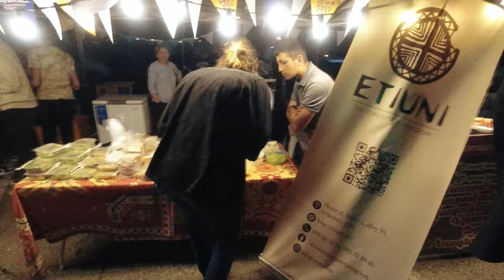I WAS NOT EXPECTING THIS IN LAKE SEVAN - ARMENIA 🇦🇲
In this vlog, you will see us exploring the famous lake in Armenia called Lake Sevan. I was adventurous enough to take a dip in a cold water lake, and the most exciting part was the music festival by the lake which happens once a year, hence we get lucky to witness something like this.